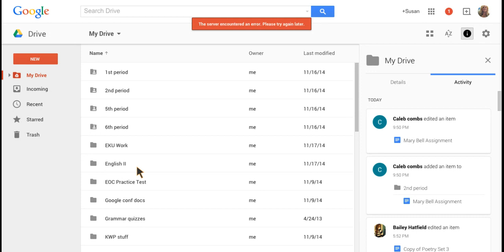How to make a google form with paragraph text example